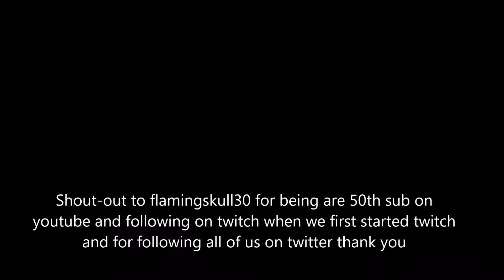Doom multiplayer 1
Can't wait for the full game